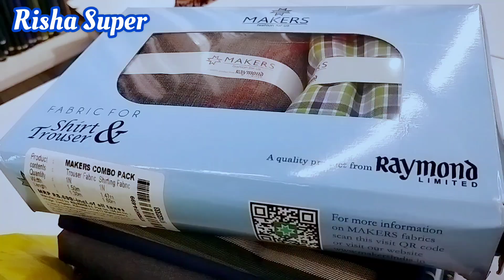আমি এখন কামান চৌমুহনী আগরতলায় দাঁড়িয়ে /কিছু শপিং আর রাস্তার লাইটিং উপভোগ করলাম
আমি এখন কামান চৌমুহনী আগরতলা /কিছু শপিং আর রাস্তার লাইটিং উপভোগ করলাম

kaman chomohoni
kaman chowmuhani agartala
Agartala city
Tripura India
agartala

পুজোর লাইটিং উপভোগ করা
শপিং ভ্লগ
কামান চৌমুহনী রাস্তার মোড়
পথে যেতে যেতে কিছু মুহূর্ত

আমি চেষ্টা করছি সবসময়ই নতুন কিছু দেওয়া। আমার জন্য দোয়া করবেন সবাই,
ডেইলি ভ্রমণ
ডেইলি ভ্লগ
ভ্লগ ভিডিও
ডেইলি
ব্লগ

আগরতলা ভ্রমন গাইড
আগরতলা ভ্রমণ গাইড সবচেয়ে কম খরচে

agartala kaman chowmahani 2023
kaman chowmahani
agartala tour
agartala tourist places
agartala tour from bangladesh
agartala tour guide
agartala tourist
agartala tour plan
agartala tour vlog
agartala tour 2023
agartala tourist area
agartala tourist places telugu
agartala tour places
nit agartala tour
tripura agartala tour
kolkata to agartala tour
holy cross school agartala tour
agartala airport tour
tripura tour blog
agartala best tourist places
agartala to sikkim tour budget
agartala to kedarnath tour by train
bangladesh to agartala tour
agartala city tour
tripura city tour
nit agartala campus tour
iiit agartala campus tour
nit agartala campus tour drone view
agartala medical college tour
nit agartala campus tour in telugu
agartala science city tour
nit agartala campus tour 2023
agartala government medical college campus tour
agartala day tour
agartala to darjeeling tour
agartala to digha tour
dhaka to agartala tour
agartala food tour
tripura tour from bangladesh
tripura tour from kolkata
tripura food tour
tripura full tour
agartala science city full tour
shillong tour from agartala
nit agartala full campus tour
agartala tourist guide
agartala to gangtok tour
agartala to goa tour
agartala to guwahati tour
agartala home tour
tripura home tour
nit agartala hostel tour
agartala to kedarnath tour
agartala to kolkata tour
agartala to meghalaya tour
agartala to manali tour
tripura tour
agartala visit
agartala to nepal tour
nit agartala room tour
tour of agartala
campus tour of nit agartala
tripura tour package
tripura tour places
agartala to puri tour
agartala road trip
tripura state tour
agartala to sikkim tour
agartala to shillong tour
agartala to shimla tour
tripura university tour
tripura tour vlog
tripura village tour

কামান চৌমুহনী এলাকা থেকে এখন আমি সরাসরি
Noakhali district
agartala durga puja 2023
agartala durga puja pandal 2023
Agartala City
agartala tourists place
beautiful agartala
agartala city
agartala city of tripur
agartala akhaura rail project